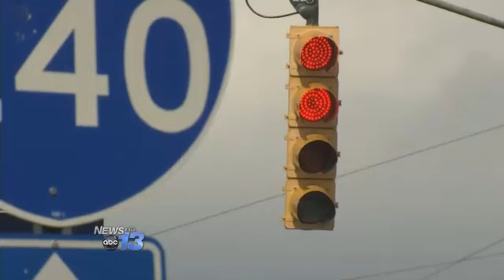Street Closures for Romney Visit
The City of Asheville Transportation Department has released their list of street closures and detours for Thursdays Mitt Romney visit to the US Cellular Center. The following will be in place from 12:30pm until 8pm tomorrow, Thursday, October 11th:Haywood Street from Walnut Street to Page Ave/Flint Street will be closed to all vehicular traffic including on-street parking.Flint Street from Haywood Street to Cherry Street will be closed.Hiawassee Street from Flint Street to Rankin Avenue will be closed.No vehicles may park in metered parking spaces on Haywood Street between Walnut Street and Page Avenue/Flint Street beginning Wednesday night (Oct. 10, 2012). Affected meters will be "bagged."No vehicles may park in metered spaces on Hiawassee Street between Flint Street and Rankin Avenue beginning Wednesday night (October 10, 2012). Affected meters will be "bagged."Vehicular traffic to and from the Vanderbilt Apartments will be directed through the Civic Center Parking Garage.The only access to the Civic Center Parking Garage will be along Rankin Avenue.At the end of the event, traffic leaving the Rankin Avenue Parking Garage will use the College Street access only. Traffic leaving the Civic Center Parking Garage will use the Rankin Avenue access and will be able to turn left and right to gain access to Hiawassee Street and Walnut Street.Special event pricing (.00) will be in effect beginning at 12:30 p.m. at the Civic Center Parking Garage, Rankin Street Parking Garage, and Wall Street Parking Garage.The N route (Asheville Transit System) will be detoured off of Haywood Street.Changes to these detours and closures are possible. We will release all updates as available.